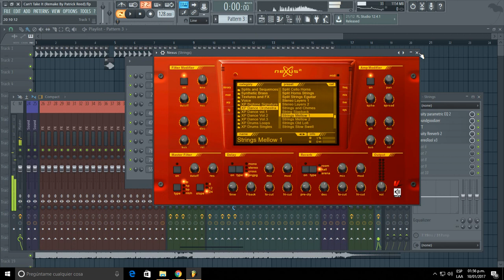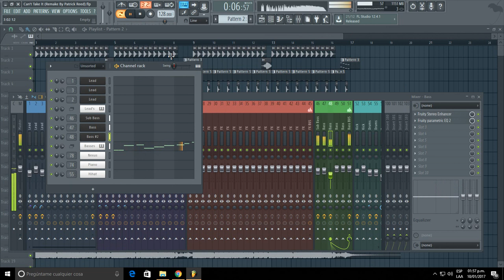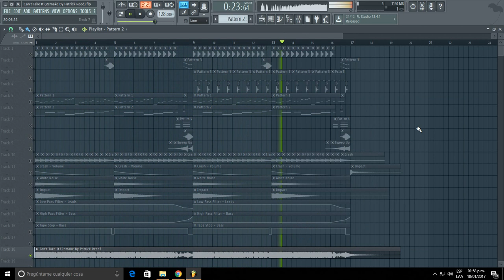Breathe Carolina & Bassjackers ft. CADE - Can't Take It (Fl Studio Remake By Patrick Reed) + FLP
[ES]
● Hola Gente!!... Mi Nombre Es Patrick Reed
Este es mi Nuevo Remake de "Breathe Carolina & Bassjackers ft. CADE - Can't Take It".

● En los Comentarios, Dejen Recomendaciones de Canciones para Hacerle Remake.

●¡¡Se Recomienda Tener Fl Studio 12.3!!

[EN]
● Hey guys!!... My Name Is Patrick Reed
This is My New Remake of "Breathe Carolina & Bassjackers ft. CADE - Can't Take It".

● In The Comments, leave a Recommendation of a Song to Make a Remake.

●¡¡Is Recommended Fl Studio 12.3!!